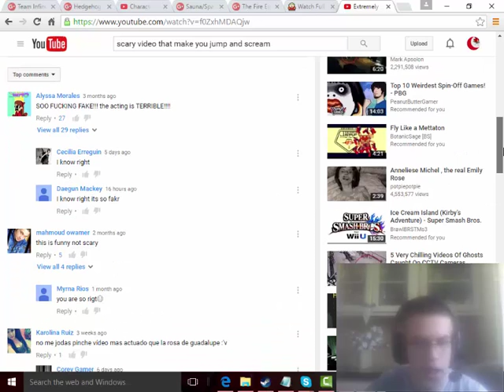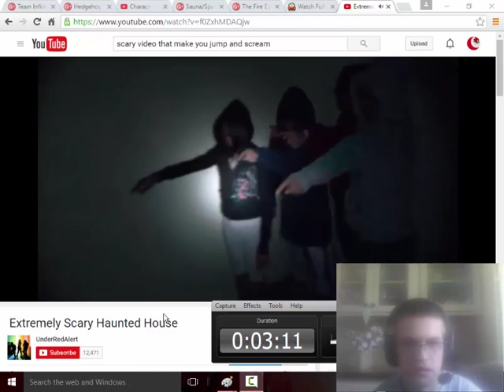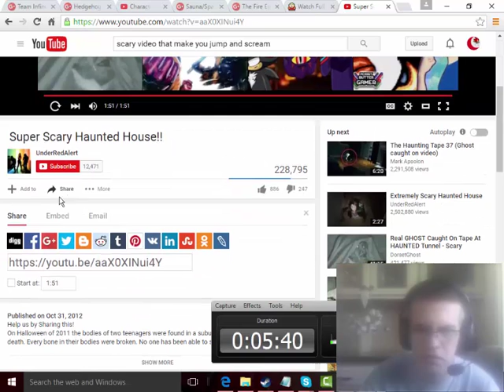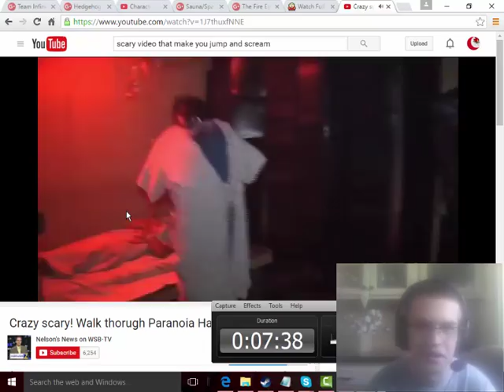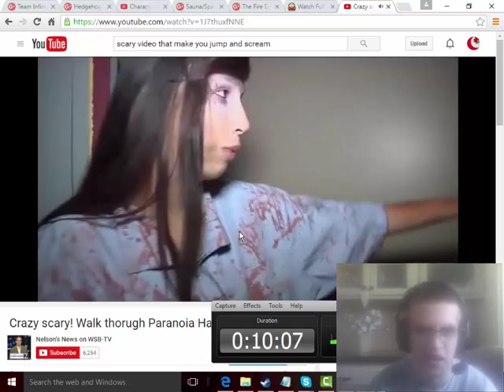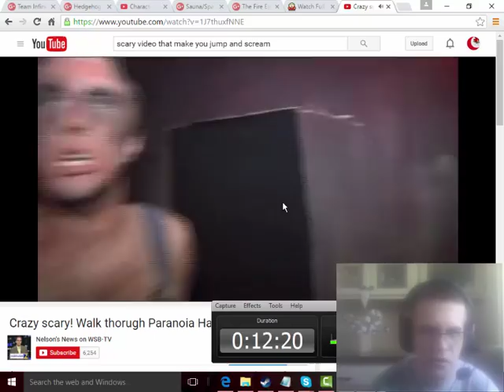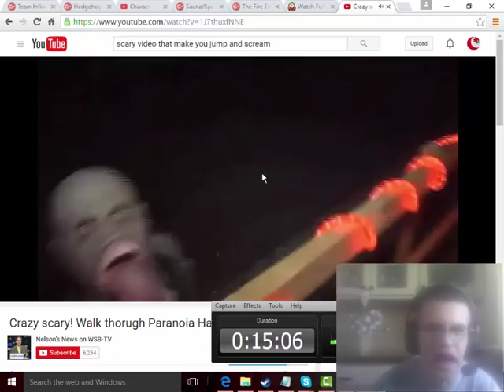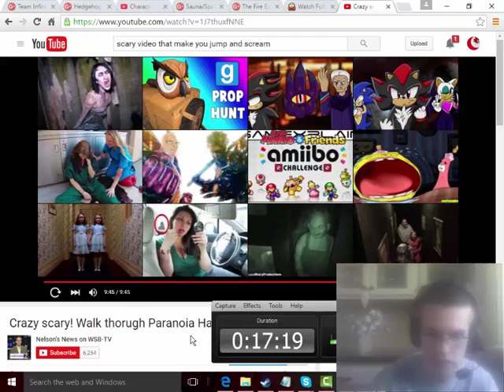No Fear (Reacting to "Scary" videos without flinching.)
Hope you enjoy ^_^. Your entertainment is all i need